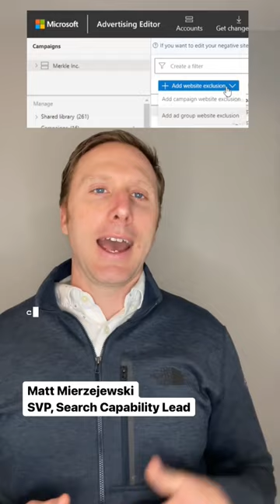How to exclude specific domains in Microsoft Ads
Did you know you can exclude specific domains in Microsoft Ads? Here's how to do this.